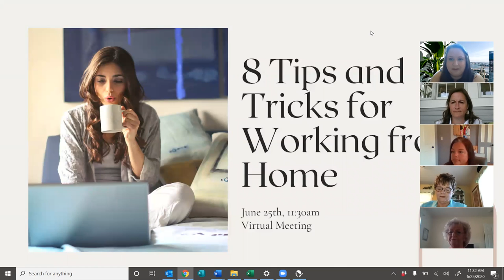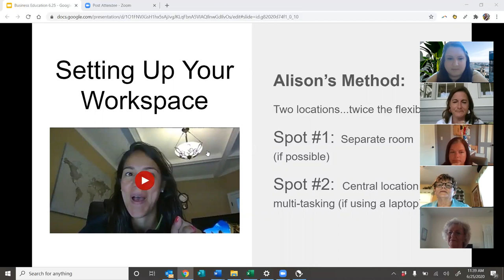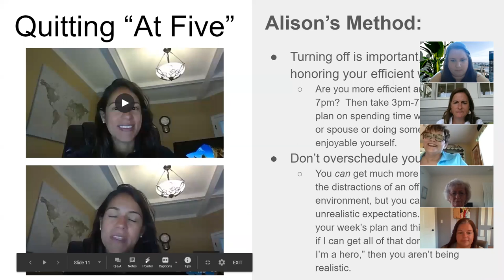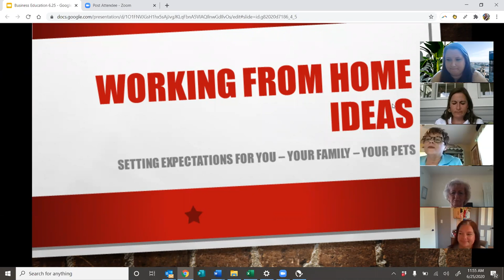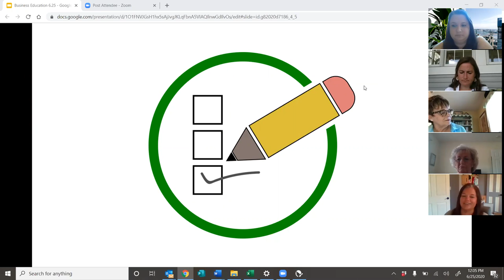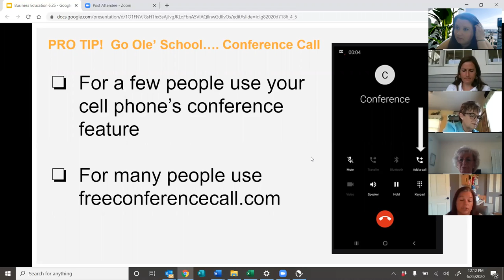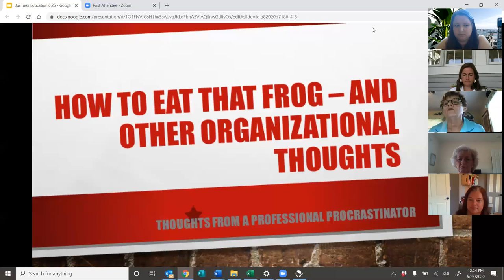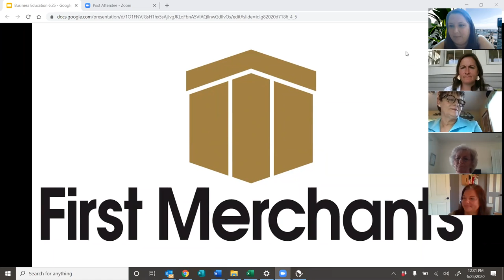Business Education Luncheon: 8 Tips and Tricks for Working from Home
Panelists: Stacy Atkison from Ivy Tech Richmond, Peggy Cenova from Eastern Indiana Small Business Development Center, Lauralee Hites from Stratavize Consulting and Alison Zajdel from Stamm Koeschlein Foundation